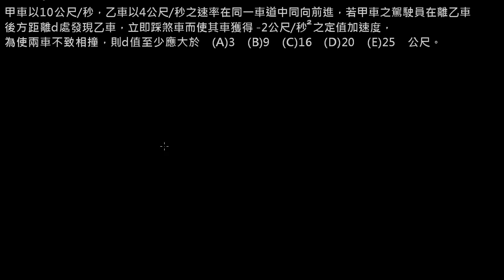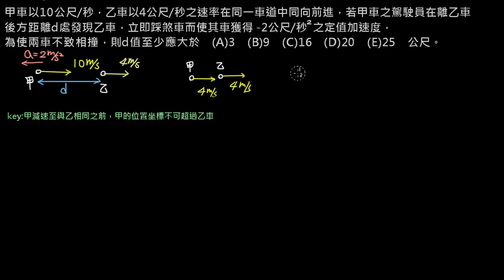高二_1-3_01_習題5(追趕問題)